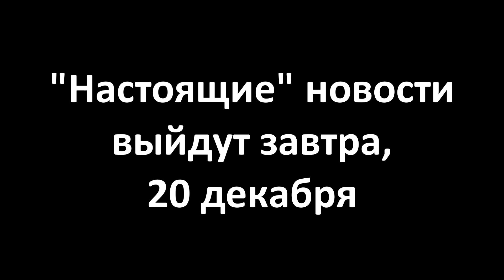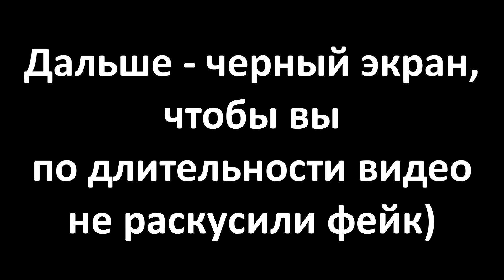Новости о настольных играх восемь - милости просим!